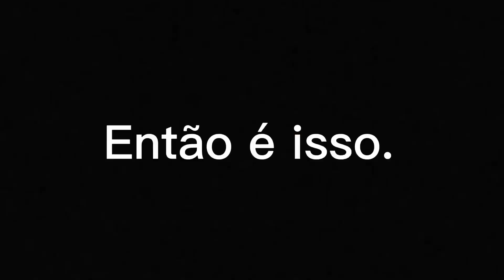Não acredito que consegui “cantei com @joaonetoefrederico 😍”